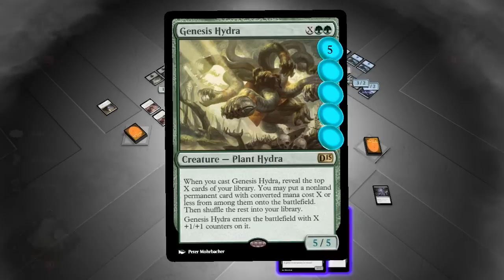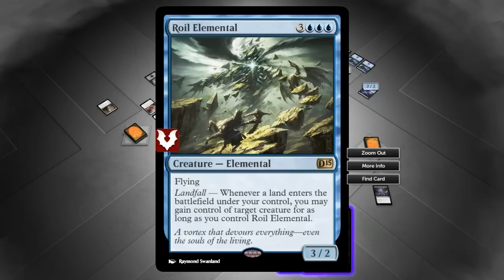Let's Duel - Magic the Gathering DotP 2015 (Ep.162) (ft. AlpacaPatrol & Austin)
Motion controls? New Zelda things? Playstation Experience? Unreleased games? Why do we do this?